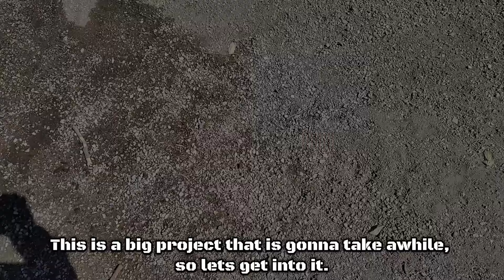65 HP boat motor meltdown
This was a huge project for me.  Fortunately I had a week off of work so I had the time to complete it.  I have been looking forward to doing this project.  All together, this took me 5 days to complete.  Most of this motor is Aluminum.  So I am able to add to my tower of aluminum.  There was some brass and copper as well but I'm gonna save that for a different video.

I hope you enjoy this video.  I am saving some of the aluminum from this motor for another project I am planning on doing soon.

Check out some of my other videos if you like this one.  Let me know what you like, don't like, or would like to see in the future.  Thank you everyone for the continued support.  Have fun and stay safe.